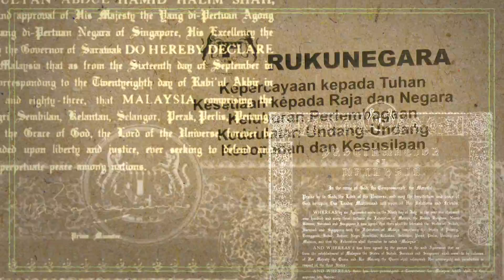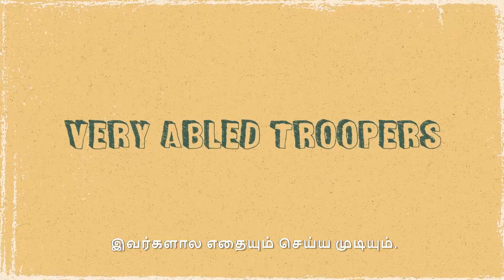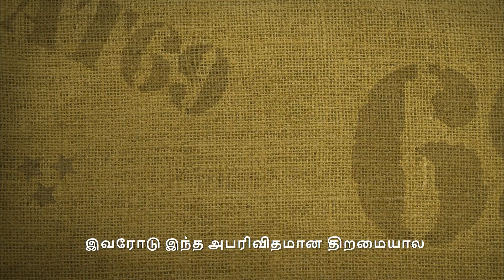MY Story: The Tale Of 'Big Nose' And The Silent Killers